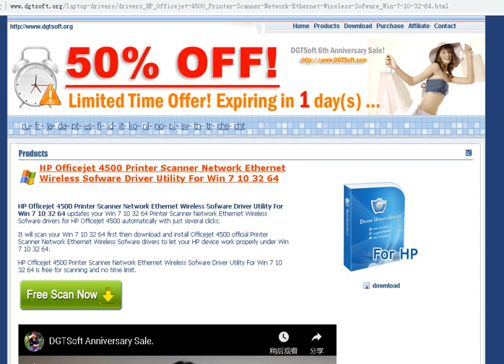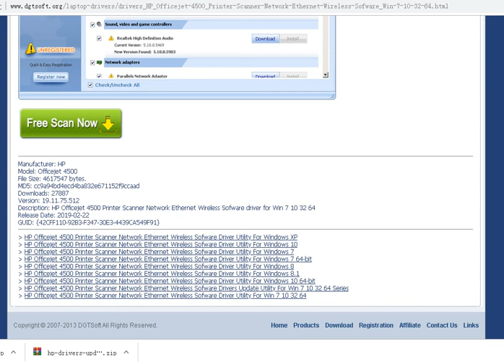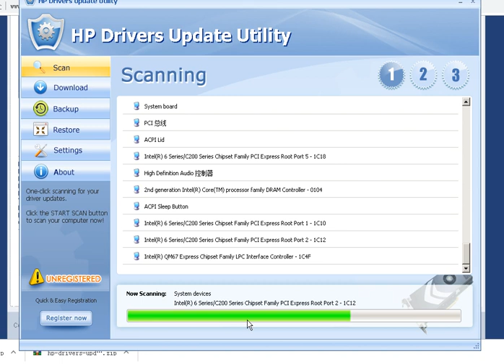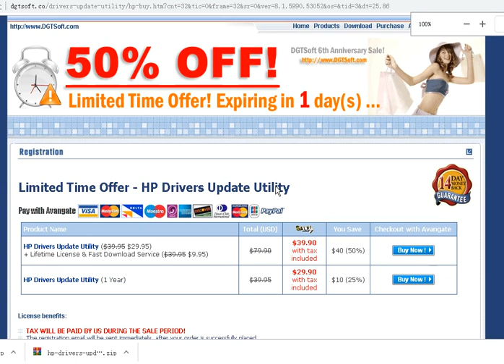HP Officejet 4500 Printer Scanner Network Ethernet Wireless Sofware Driver Utility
HP Officejet 4500 Printer Scanner Network Ethernet Wireless Sofware Driver Utility For Win 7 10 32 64 updates your Win 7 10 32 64 Printer Scanner Network Ethernet Wireless Sofware drivers for HP Officejet 4500 automatically with just several clicks.

It will scan your Win 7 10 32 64 first then download and install Officejet 4500 official Printer Scanner Network Ethernet Wireless Sofware drivers to let your HP device work properly under Win 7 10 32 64.

HP Officejet 4500 Printer Scanner Network Ethernet Wireless Sofware Driver Utility For Win 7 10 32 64 is free for scanning and no time limit.